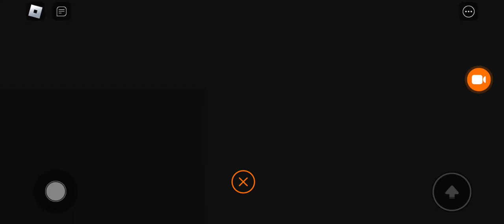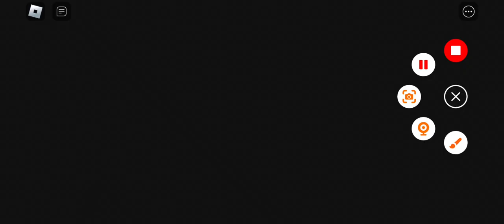Roblox Barry prison run